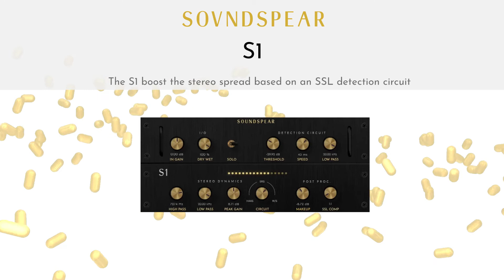Soundspear S1 - Demonstration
Control the stereo image of audio peaks with precision using 3 different imaging algorithms.

VST/VST3/AU for Windows and Mac